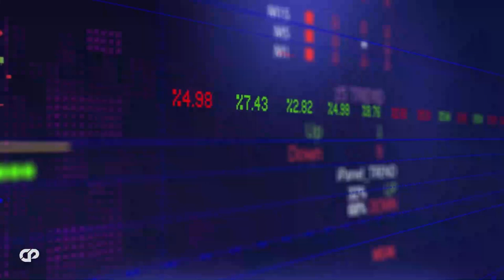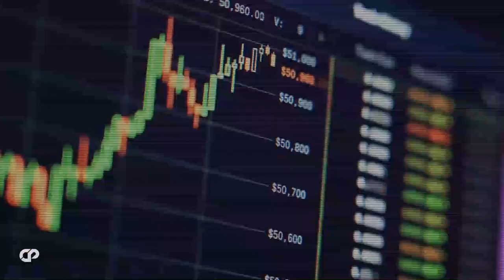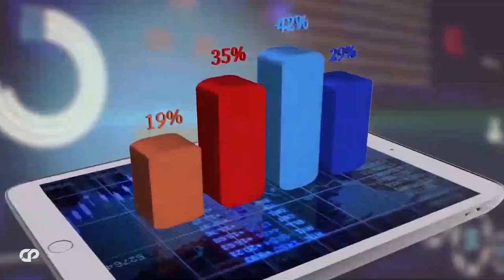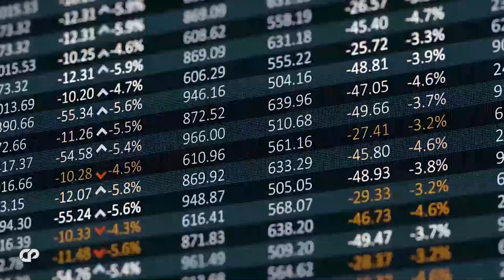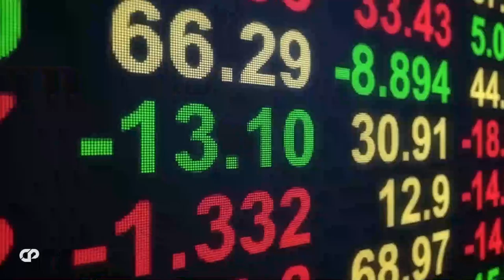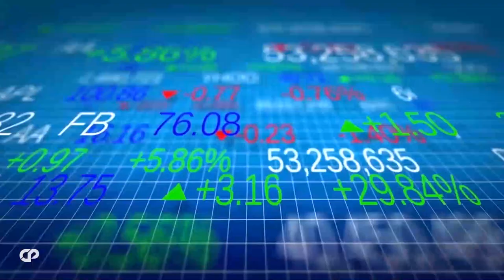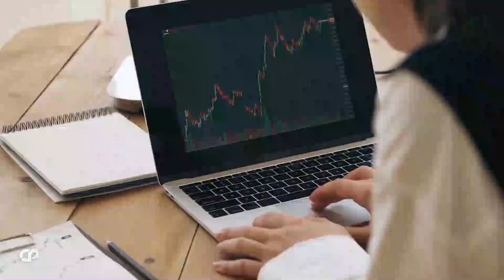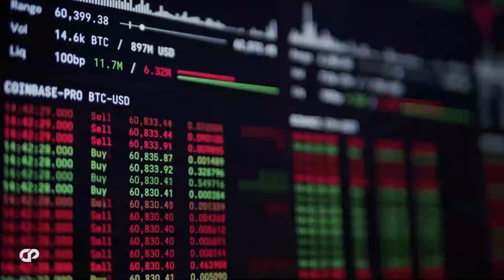🔥"The Crash Will Change A Generation!!" PULSECHAIN RICHARD HEART & ROB MCEWEN INTERVIEW | CRYPTOPRNR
Hi CRYPTOPRNRS, No one knows what will happen next...this crash will make many millionaires..." Most People Have No Idea, what is coming, In latest interview Clashing viewpoints of Rob McEwen and Pulsechain, pulseX and hex founder Richard heart on new bitcoin & ethereum prediction, upcoming recession, Bitcoin, crypto market and more!  We have compiled their views from their latest interviews & lives. Talking on Crash, bear market, on bitcoin & other cryptos like pulsechain pulsex and hex updates & news etc in their latest lives. We have picked the top best parts in these live here. everyone is getting free money now, best crypto ever!! Game Theory behind 10,000x token pulse chain and pulse x. Predictions! Airdrop! watch full to understand everything here!!

TIMESTAMPS
00:00 Intro
03:15 gold price in 2023
05:29 possible investment implications
07:15 McEwen thoughts regarding inflation and fed
10:17 macroeconomic outlook for the coming year
12:39 performance of Hex